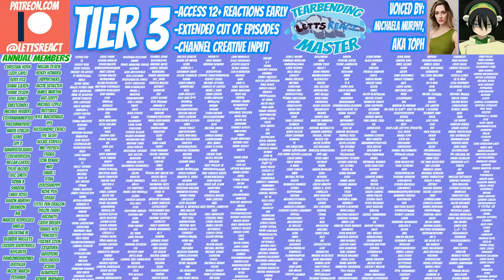DIPPER VS MULTIBEAR! | Gravity Falls Newlyweds Reaction | Ep 6 "Dipper Vs Manliness"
After failing to impress Wendy at a game machine, Dipper goes into the wilderness where he encounters a tribe of MANLY MEN who try to show him the ways of stereotypical masculinity, leading to a showdown with a MULTIBEAR! This episode was hilarious, and we can’t wait to see more!

MAKE SURE TO ENGAGE WITH THIS POST TO GET GRAVITY FALLS OFF TO A GOOD START!

GRAVITY FALLS episode 7 will be coming out next Tuesday at 12 pm est!

10 episodes ahead of My Hero Academia
5 ep ahead of Code Geass
15 episodes ahead of Demon Slayer

Gravity Falls, Season 1, Episode 6, “Dipper Vs Manliness”